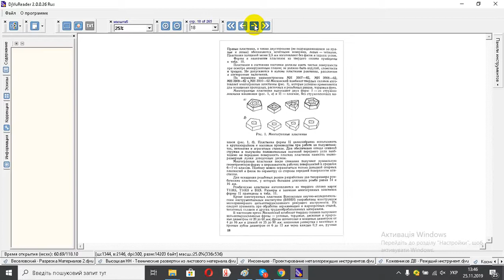Космачёв Карманный Справочник Технолога инструментальщика